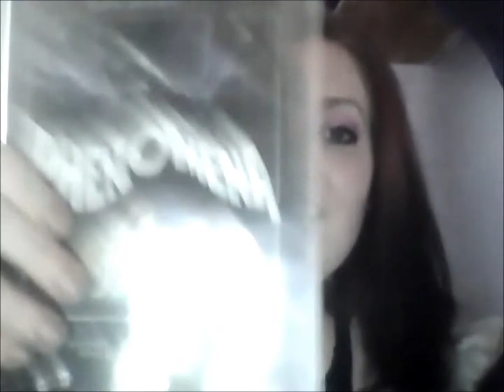PHENOMENA 1985 The fright chick presents famous starts week